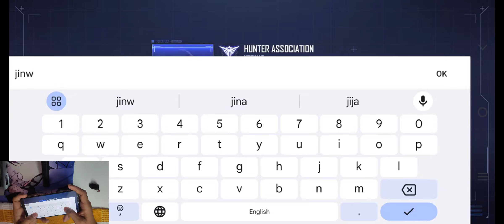I FIGHT WITH 3 MONSTER | Solo Leveling Arise Gameplay In Hindi || Solo Leveling Arise in mobile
Ash Plays
Ashplays